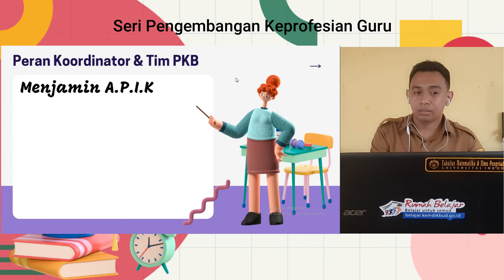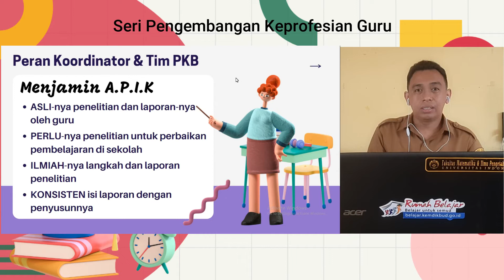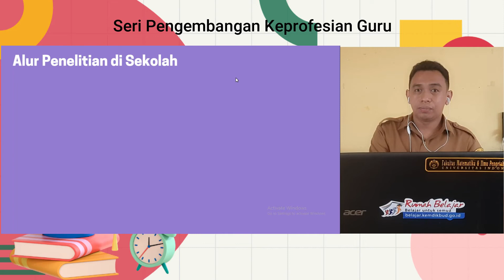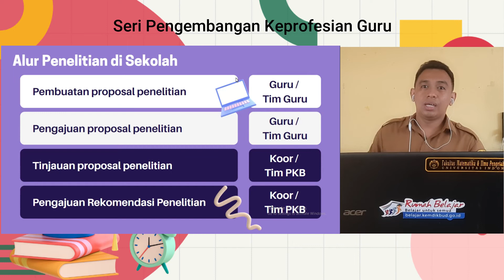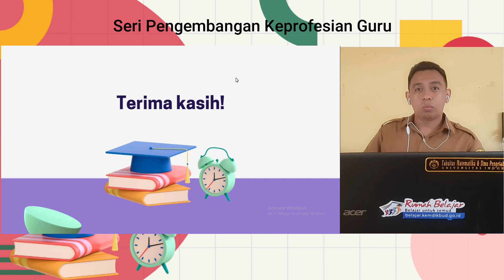Alur Penelitian Pendidikan di Sekolah oleh Guru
Video ini berisi alur benar yang harus ditempuh oleh guru dalam melaksanakan penelitian pendidikan di sekolah.
Video ini bagian dari seri Pengembangan Keprofesian Guru

Silahkan menonton video saya lainnya:
Trik Mudah Penelitian Pendidikan di Sekolah